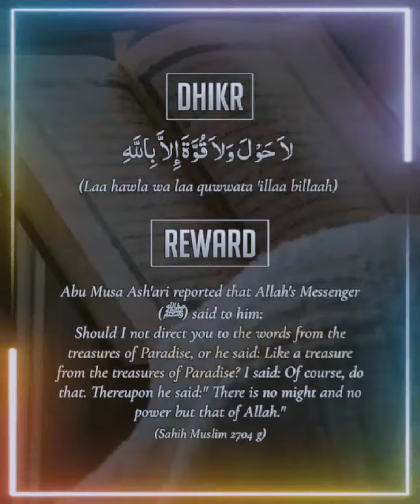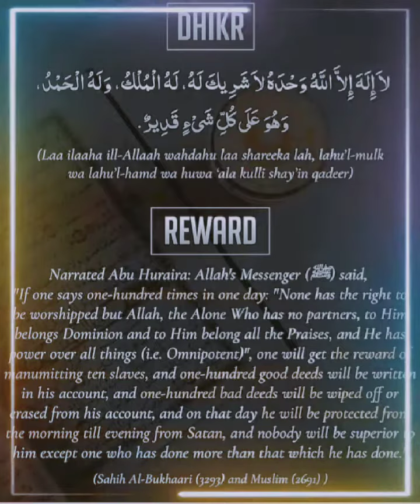Zikar In Ramzan and Reward : Dhikr & Reward